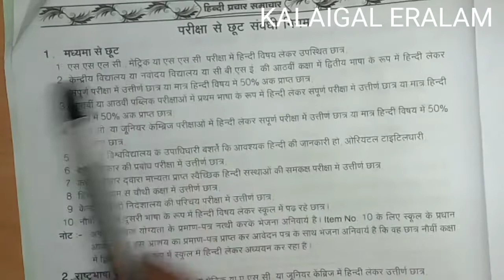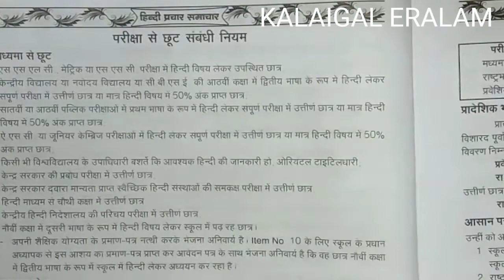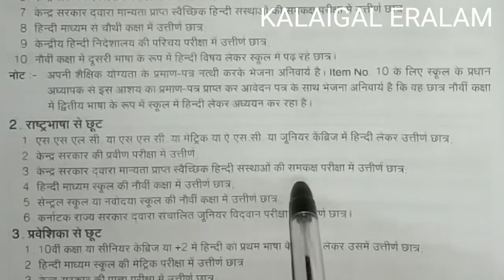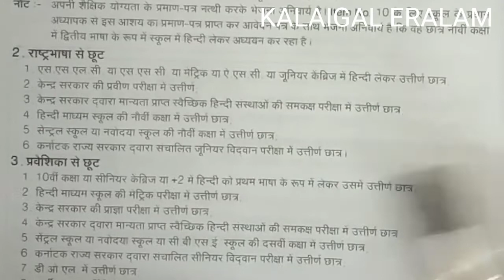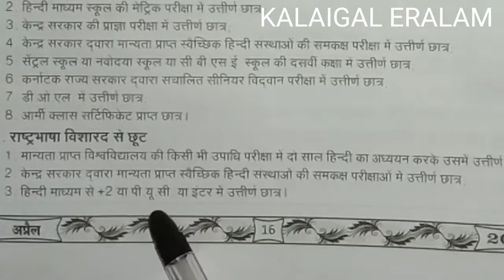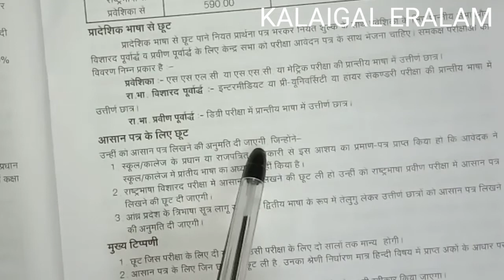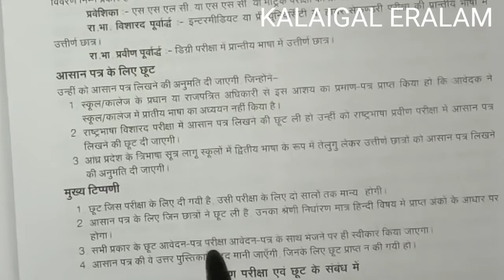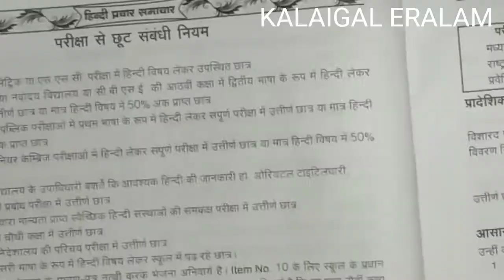Dbhps Exam ஹிந்தி சபா |छूट नियम Exemption Rules/Easy Language/Details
Dbhps exam ஹிந்தி சபா exemption rules /easy language  exemption  full explanation
exemptionrules_easy_language exemption full explanation

DBHPS New Updation Regarding Books | DBHPS Examination |HindiExamination | |DBHPS | DBHPS Examination | Parichay | Updations about DBHPS

 DBHPS Hindi Exam Results announced